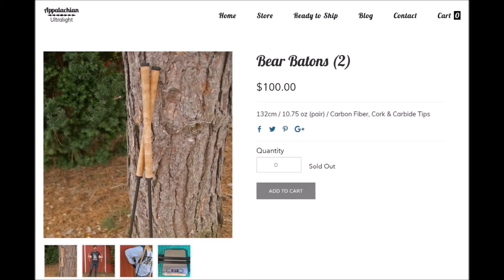Appalachian Ultralight - Bear Batons Trekking Poles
An unboxing of the Appalachian Ultralight 'Bear Batons' Trekking Poles.